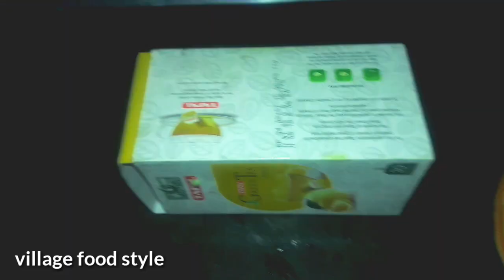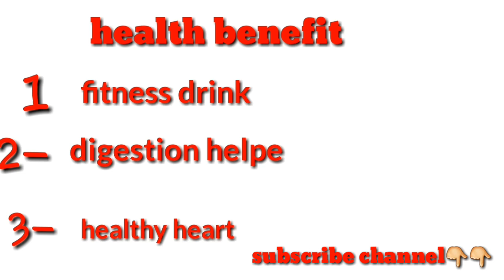LEMON DRINK RECIPY ||Fitness drink |village foods|village healthy food secret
LEMON DRINK RECIPY ||Fitness drink |village food secret|village food factory|